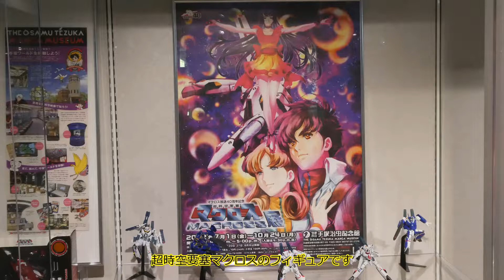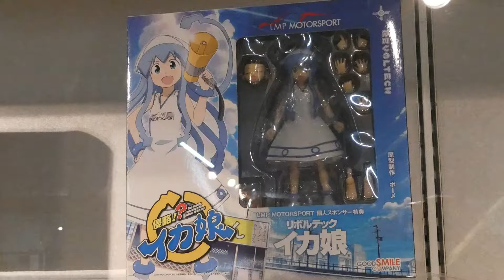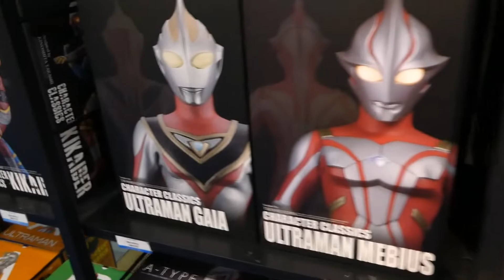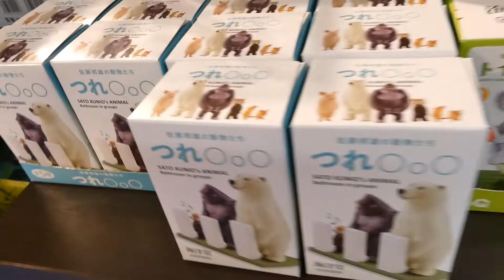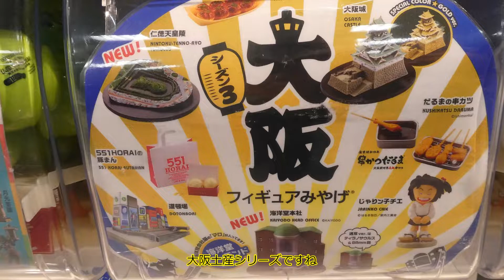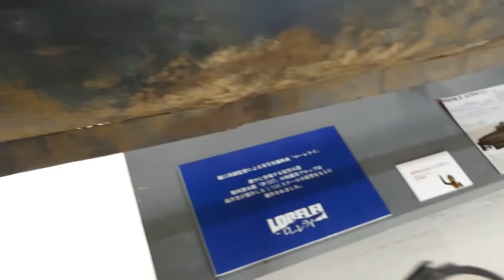海洋堂ホビーランド撮影記 20221021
海洋堂ホビーランドで撮影しました